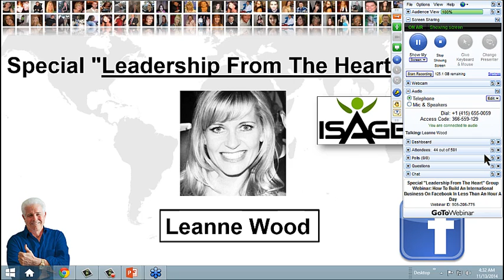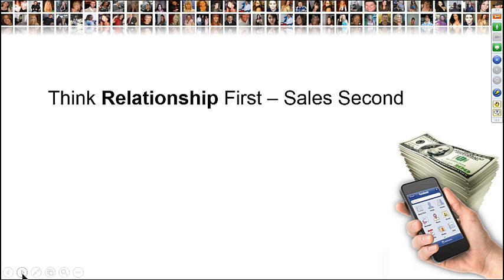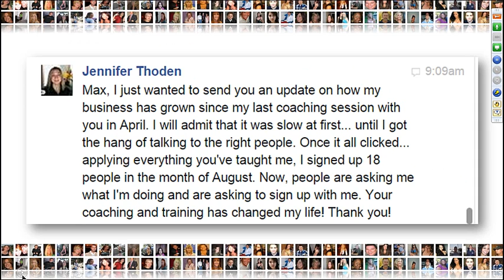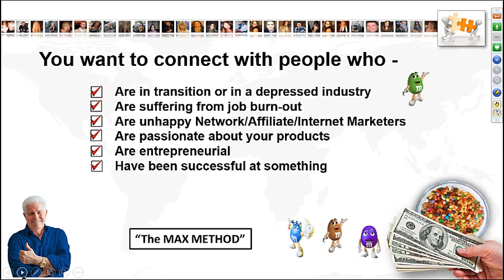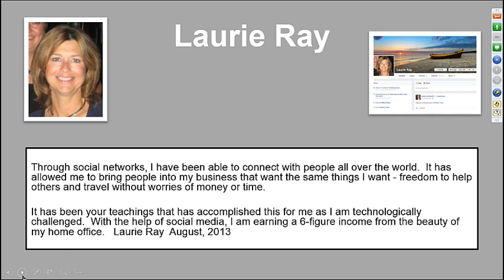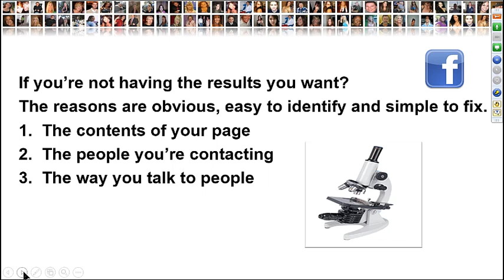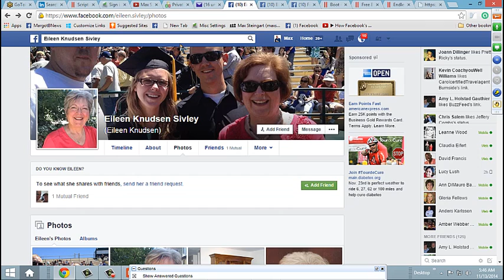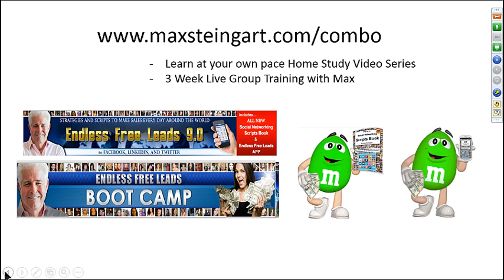How Australian Isagenix Reps Use Facebook To Build Their Business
Leanne's team is enjoying a real surge in new leads using these techniques for finding an endless source of free leads using Facebook.

This Special Training was conducted for a fast growing group of Isagenix associates.

The reason top earners in Isagenix turn to Max Steingart is because his proven formula for Facebook works for everyone. It works for everyone in every company on all of the social networks.

Many people report making sales within hours of watching this video. Be sure you don't miss how YOU TOO can follow this easy process and have a dynamite team doing what you do.